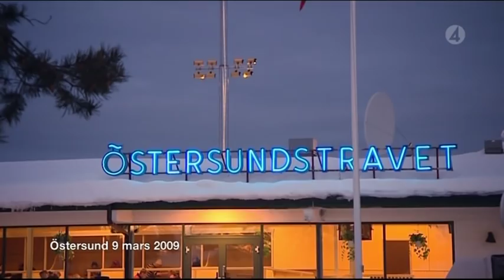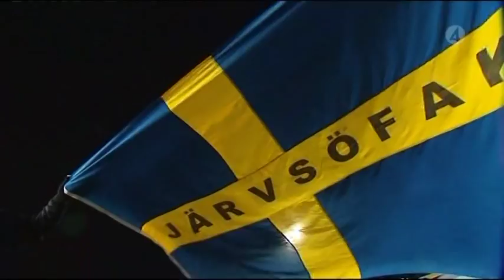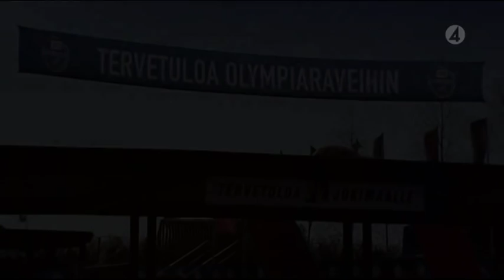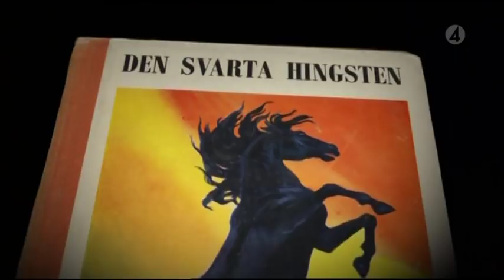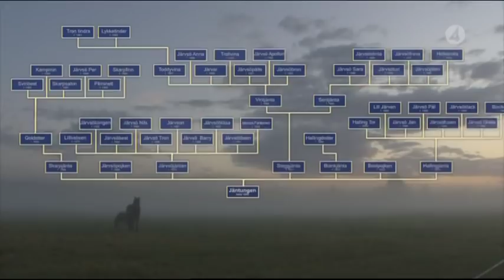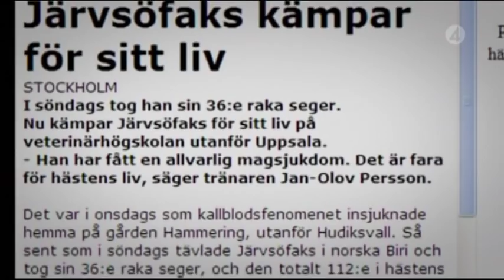Drömmen Om Järvsöfaks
Svensk dokumentär från 2010. Om den framgångsrike travhästen Järvsöfaks. Han har världsrekord på kort- och medeldistans och har vunnit 42 raka segrar.